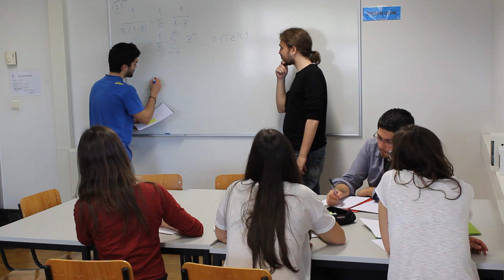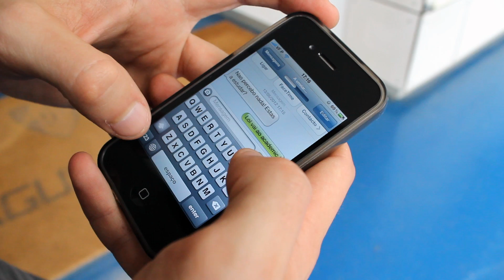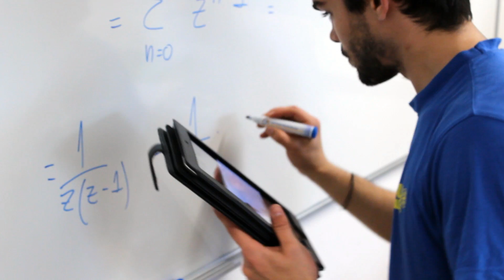IEEE-IST Academic - Presentation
Video de Apresentação do IEEE-IST Academic. O IEEE-IST Academic é um projeto que oferece a todos alunos, professores e entusiastas um novo ponto de acesso à educação, com recurso a meios audiovisuais que tiram proveito das mais recentes tecnologias. Criámos um novo método de estudo que permite aceder a um ensino de excelência, a qualquer hora e em qualquer lugar.